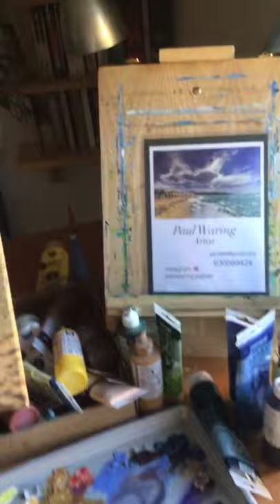Paul Waring painting 1